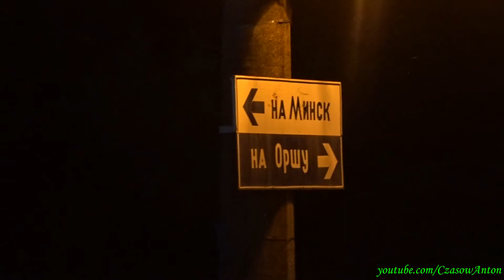ER9 Białoruskie Wieczory / ЭР9 Белорусские Вечера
Zachód Słońca i wieczorowe widoki obserwowane z okna ostatniego pociągu ER9T-707 o relacji Mińsk - Orsza. Filmik nagrany na odcinku st. Brzeżek - st. Bóbr, a my powoli się zbliżamy do słynnej niegdyś "kryminalnej stolicy Białorusi". :) (Orsza, w niewielkim mieście znajdują się aż 3 kolonie karne)

Obwód Miński, Republika Białorusi.

Наблюдаем закат Солнца и вечерние пейзажи из окна последней электрички ЭР9Т-707 сообщением Минск - Орша. Видео снято на участке ст. Бережок - ст. Бобр, а мы потихоньку прибижаемся к некогда известной "криминальной столице Беларуси". :) (Орша, в небольшом городе находятся аж 3 исправительных колонии)

Республика Беларусь, Минская область.